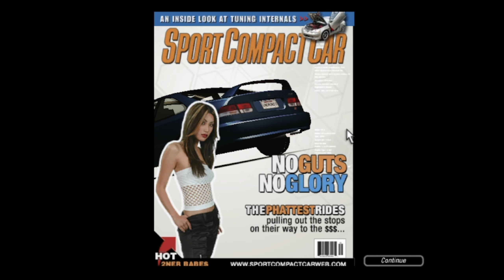Need for Speed Underground 2 Part 3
Need for Speed: Underground 2 is a cross-platform racing video game and the eighth installment in the popular Need for Speed driving game series published and developed by Electronic Arts. Released in 2004, it is the direct sequel to Need for Speed: Underground, and is part of the Need for Speed series, available on Microsoft Windows, Game Boy Advance, GameCube, PlayStation 2, Xbox, PlayStation Portable, Nintendo DS, and mobile phones.